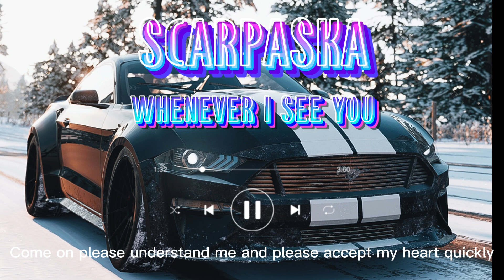[LYRIC] WHENEVER I SEE YOU | SCARPASKA | OUR MUSIC STATION